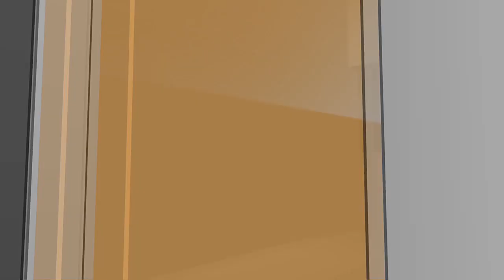North Dakota Today - Total Skin - September 9